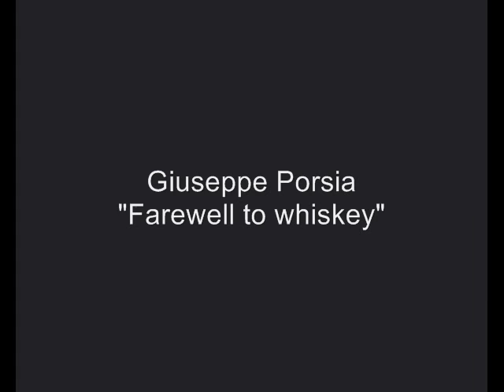farewell to whiskey (Celtic flatpicking guitar)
Scottish air